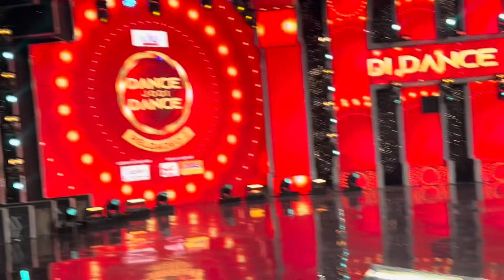Ibrahim & Akshitha Djd practice | shoot day vlog